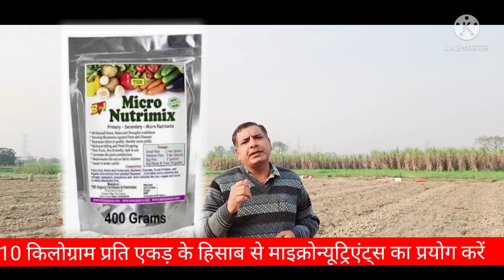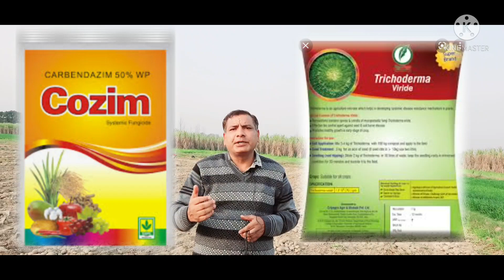भिंडी की वैज्ञानिक खेती एवं उसके हाइब्रिड